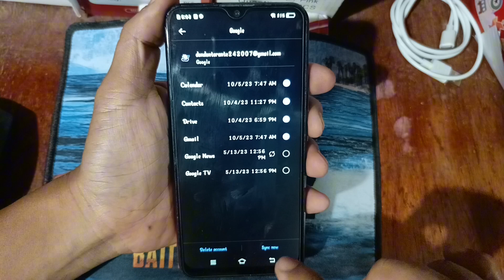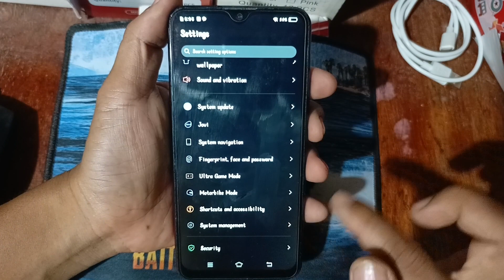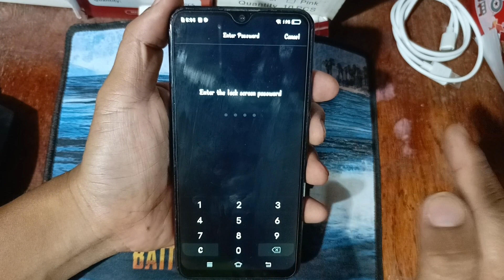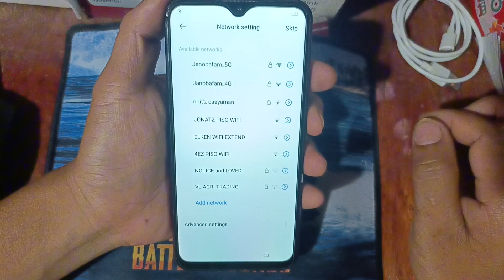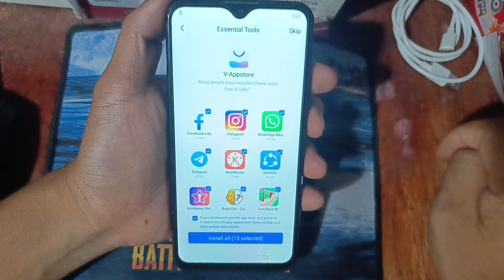Paano mag Format ng Vivo Mobile Phone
Paano mag Format ng Vivo Mobile Phone step by step @Salvztech